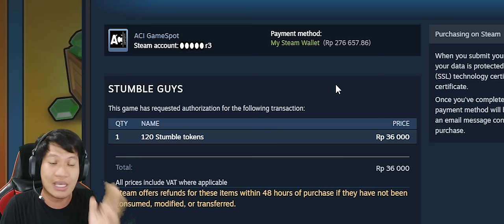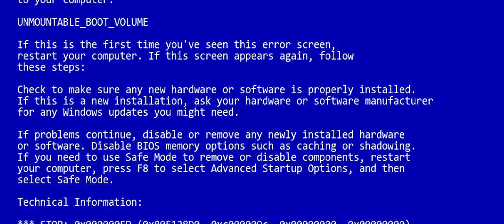AKU GAK MAU GACHA LAGI!!! Stumble Guys Part 3 Steam (PC) Version [INDO] ~Adudu Harus Juara wkwk!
Saya nyoba gacha stumble guys, HASILNYA???
Hmmmmmmmmmmmmmmmm.
penasaran dengan Videonya? ?
Yukk kita saksikan Stumble Guys!